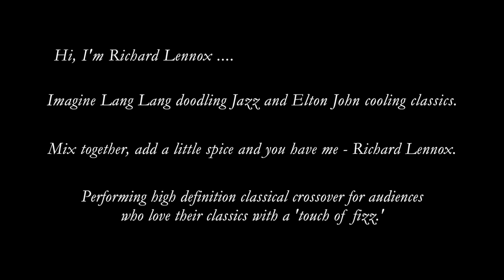Richard Lennox Medley